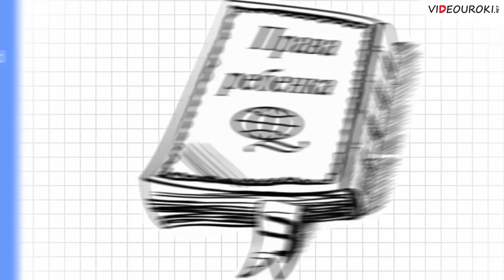Видеоурок «День защиты детей»